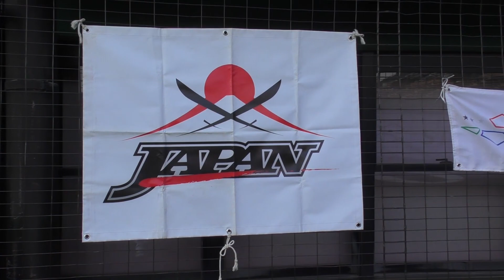軟式日本代表トライアウトをクーニンズ4人衆が受験！7月世界戦へ！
SWBC JAPANとはクラブ軟式野球日本代表です。
2008年の国際大会開催を機に結成された組織で、7月には代表戦も控えます。